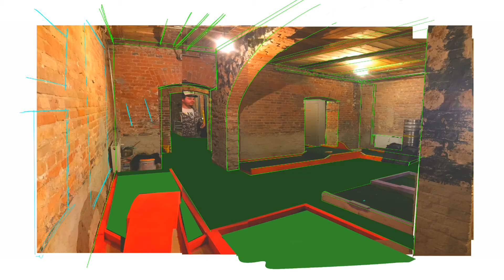Plonk Crazy Golf Berlin - Design Process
A couple of speedy speedy time-lapse concept art paintings we did for our Plonk Berlin project!

Much Love from the Plonk Crew x